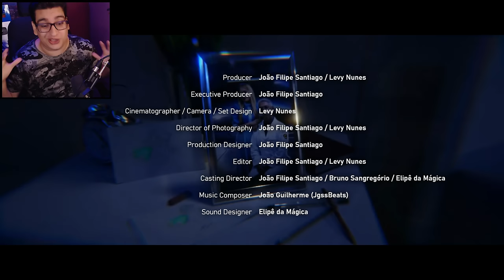PRECUELA DE SONIC 3 LA PELÍCULA COMPLETA EN ESPAÑOL LATINO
Disfruta la fan pelicula de Project Shadow precuela de Sonic the movie 3 en español latino, con Mario Castañeda, Claudio Fz y más en el doblaje. Esta es mi reacción a mi primer doblaje. Mira la película más esperada hecha por fans como @JoãoFilipeSantiago

Project Shadow es un cortometraje hecho por fanáticos, escrito y dirigido por "Joẫo Filipe Santiago", filmado por @Freshfilmesoficial, con voz original de @centraldubrasil, y banda sonora y efectos de sonido originales de @AMARGEMrec ,inspirado en las últimas películas de Sonic.

- Shadow EI Erizo: Bruno Sangregório (Luis
Landa)
- Maria Robotnik: Ayala Mariane (Andrea
Monique)
- Gerald Robotnik: Adriano Lima (@Charrii5)
- Air Shoes Narrador: Tatá Guarnieri (Mario Castañeda)
- G.U.N. General: Guilherme Marques
- G.U.N. Soldados (En orden de aparicion): André Rinaldi (@ClaudioFz) / Gabriel Ruivo (Camillo Di Benedetto) / Victor Moreno (@LeonPicaron) / Lucas Almeida (@TheDiegoDimension)
- Alarma de emergencia: Alice Caffagni (Marlyn Carolina)